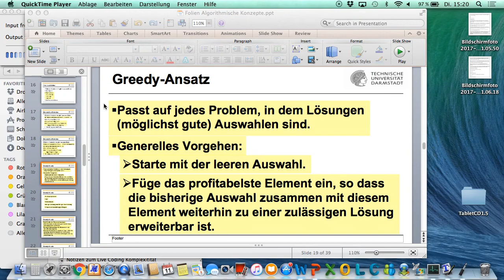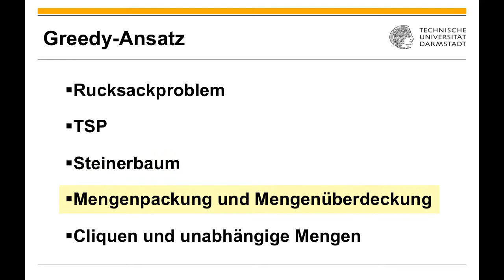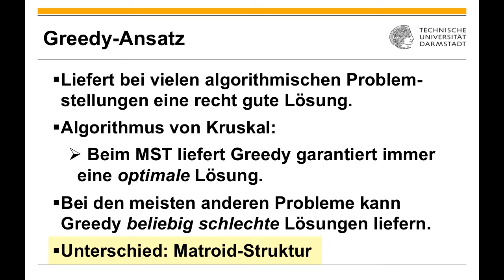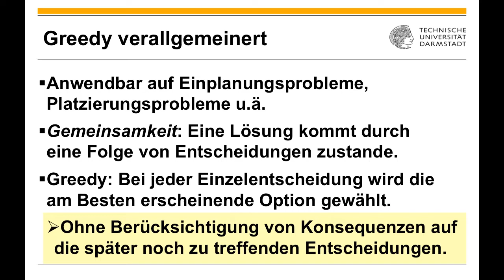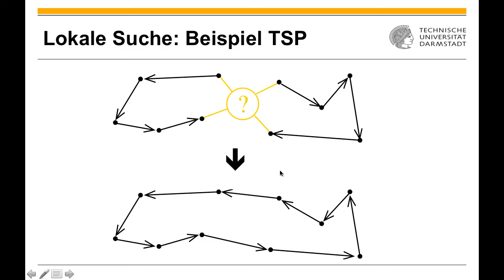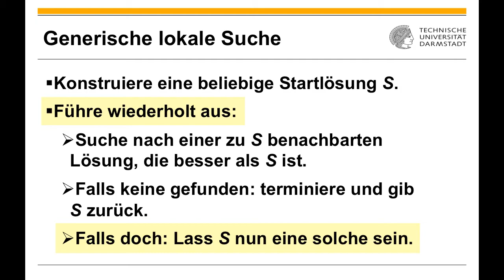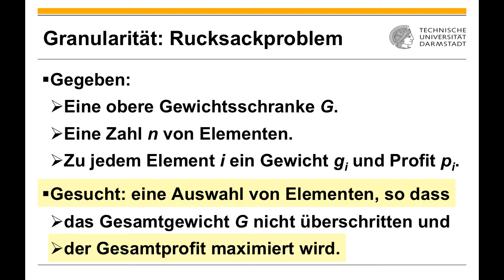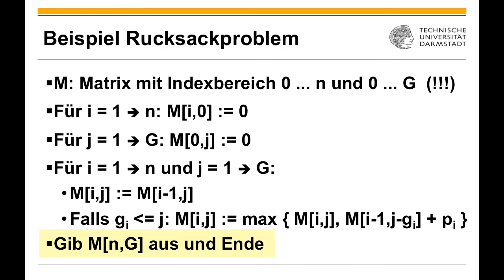Vorlesung 23 2017 07 11